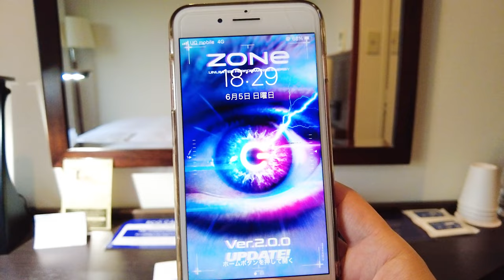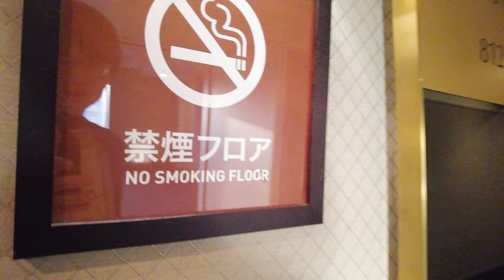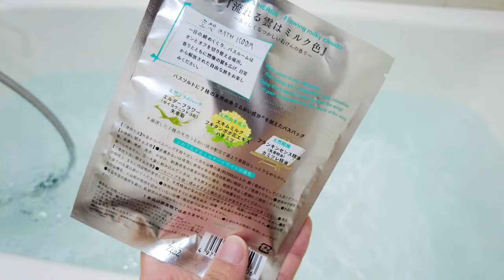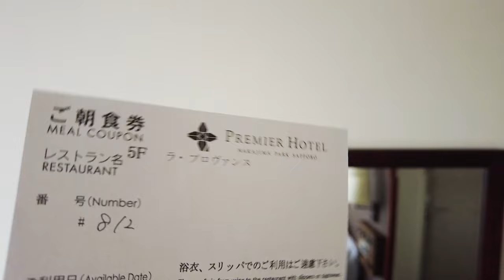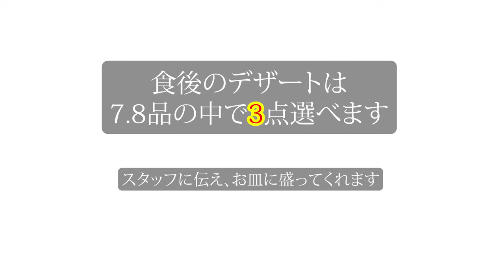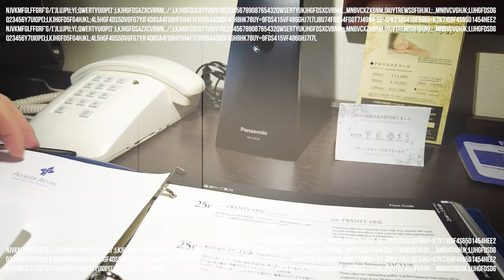【自分にご褒美】ハイクラスホテル「プレミアホテル 中島公園」、朝食徹底レビュー！後編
配信アプリ「ぽこちゃ」にて1ヶ月配信を無事ミッションクリアした自分に、ご褒美として最上級のおもてなし、ハイクラスホテル一泊（朝食サービス）を。

【お詫び】動画内で「プレミアム」と言っていますが、正しくは「プレミア」ホテルです。

※こちらの動画は「後編」となります。前編では、ルーム紹介を中心にレビュー。
※お部屋紹介をメインに紹介

25階建て高層シティホテル「プレミアムホテル中島公園」